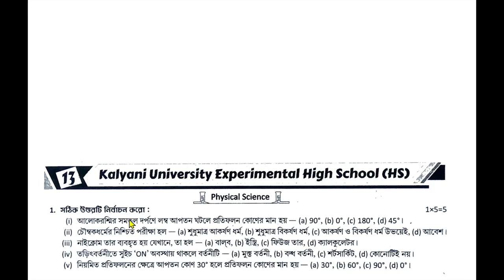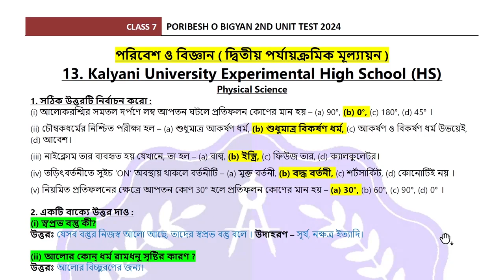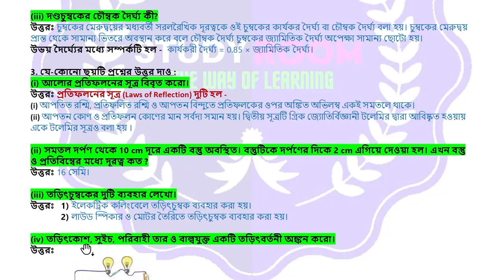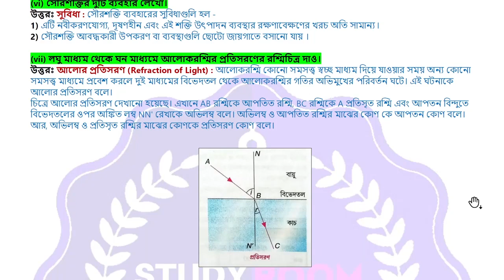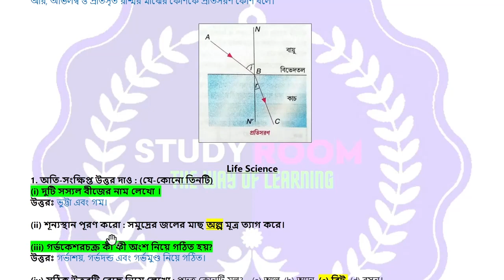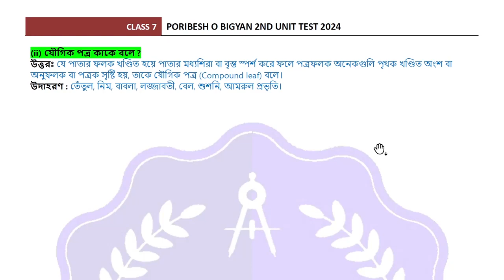class 7 ray o martin science | class 7 proshno bichitra poribesh | school - 13 | 2nd summative